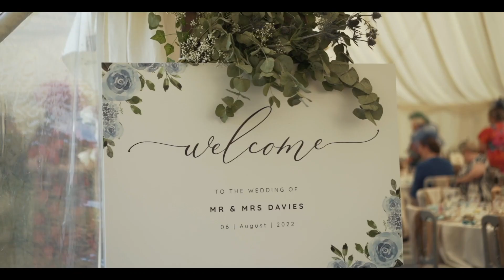Rhian & Hywel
You had such a full wedding day, set in the hills around St Harmon. From a very full Sychnant chapel then back to St Harmon for a beautiful decorated marquee. Well done to those who sang throughout the day - made your highlights film very personal.
You three make a stunning little family, a massive thank you for having me film your wedding day.

Photography: Ruth Rees Photography
Hair: Hair By Casey Reynolds & Hair by Tanya Davies
Makeup: LM Beauty & Holistics
Brides Dress: Brides of Chester
Bridesmaid Dresses: Castle Brides - Wedding Dress Boutique
Suits: Peter Posh- Wedding Belles at Lauras
Band: Radnor Twurzels
Florist: Sian Davies- Sian Davies Floristry Cwtta Inspirations
Catering: Frances Jones Catering and Nixon Farms
Cake: Sue's Cakes and Bakes